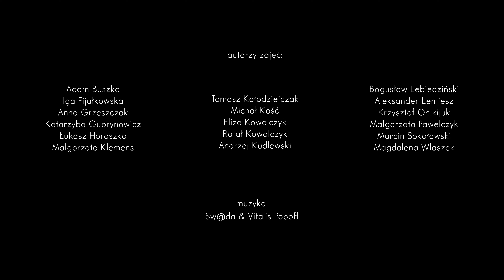Prezentacja Okręgu Podlaskiego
Pokaz zdjęć Okręgu Podlaskiego przygotowany na XVIII Międzynarodowy Festiwal Fotografii Przyrodniczej Wizje Natury 2022

Autorzy zdjęć:
Adam Buszko
Iga Fijałkowska
Anna Grzeszczak
Katarzyna Gubrynowicz
Łukasz Horoszko
Małgorzata Klemens
Tomasz Kołodziejczak
Michał Kość
Eliza Kowalczyk
Rafał Kowalczyk
Andrzej Kudlewski
Bogusław Lebiedziński
Aleksander Lemiesz
Krzysztof Onikijuk
Małgorzata Pawelczyk
Marcin Sokołowski
Magdalena Właszek

Projekt i reżyseria pokazu: Magdalena Właszek
Muzyka:Sw@da & Vitalis Popoff